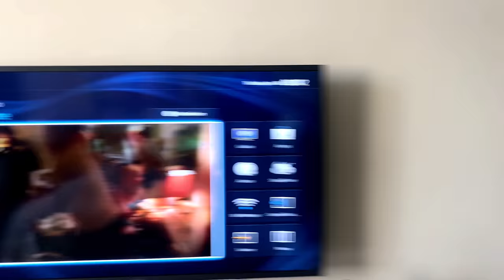LIFE LATELY: 21ST BIRTHDAY, ROAD TRIP, BRUNCH & SHOOTS!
Hiiiiiiiiii P gang!!
This is a couple days in my life, I really do hope you all enjoy!!

Namibian Beauty & Lifestyle blogger

xx